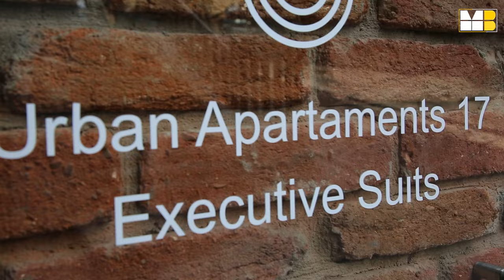"ვარსკვლავური დუეტი" - 10.11.23